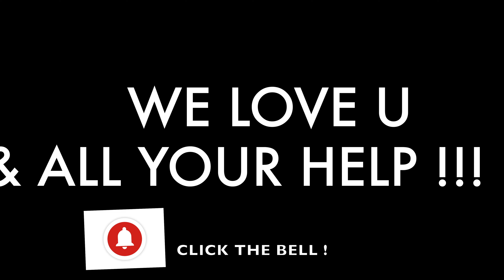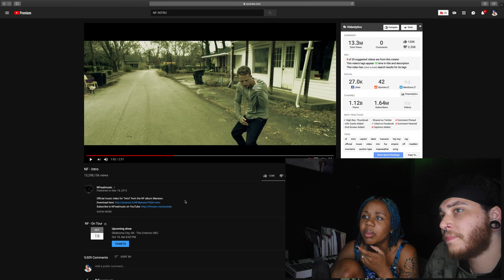{{ NF - INTRO REACTION }} TAKING IT BACK FOR MY WIFE !! NEW NF FAN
STARTING AN NF SERIES OF REACTIONS ! MY WIFE IS NEW TO NF'S MUSIC , I HAD TO PUT HER ON GAME!  I ALREADY BEEN ON IT LOL JOIN US AS WE FOLLOW HIS JOURNEY !